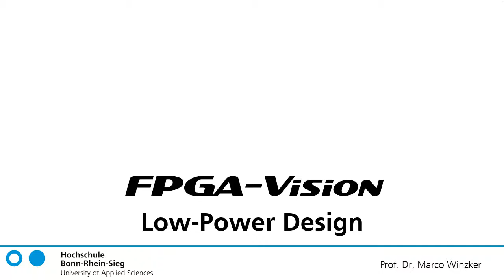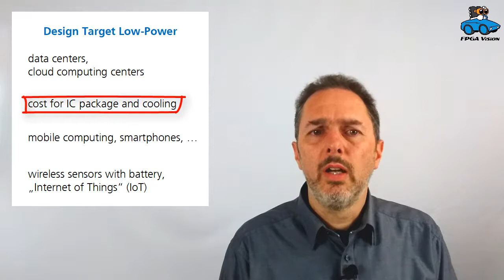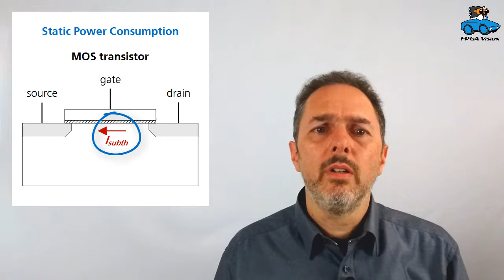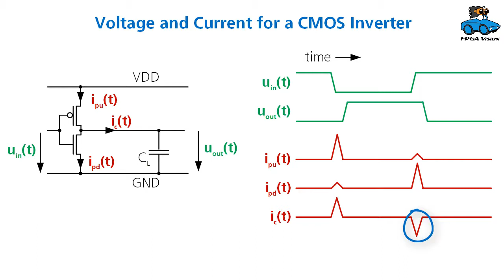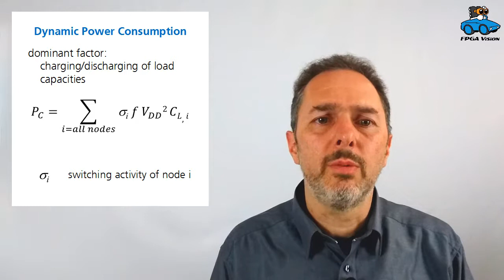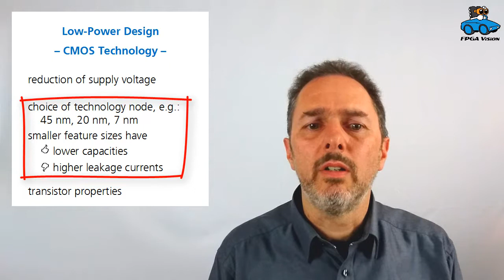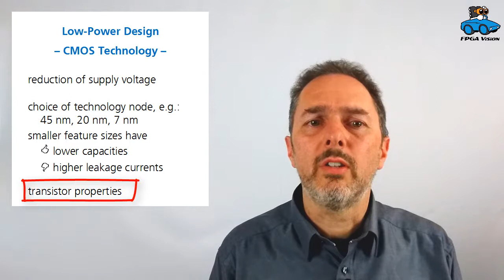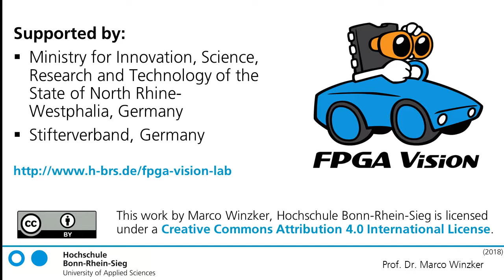FPGA Vision - Low-Power Design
Remote Lecture on an FPGA-Implementation of Lane Detection
- CMOS power consumption
- Digital design for low-power

Marco Winzker, Professor for Digital Design